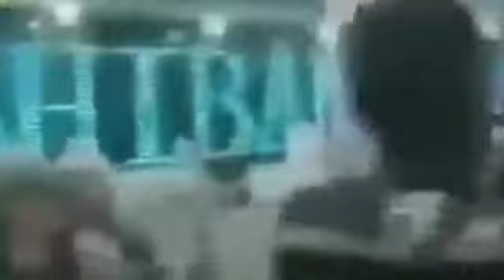Qualifying an exam will not make a person professionally effective. # IAS Shailesh Kumar Yadav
Palash Kalita is a Life Skills Counselor, Cognitive Behavioral Therapist (CBT), Columnist and Writer. He writes regularly in dailies and weeklies and provides solutions to life’s problems. Often he appears in TV talk shows as panel member. His mission is to remove mental pain, suffering and problems of life by means of providing necessary life skills through one to one personal counseling, coaching sessions and workshops. His clients involve from students to professors to doctors to I.A.S/A.C.S officers to house wives. So far he has reached thousands of people of different ages and different professions across the state and the North Eastern region. He is the writer of MANASHIK JANTRANAR PARA MUKTI- JIBANAR EK NATUN JATRA, ANUPRERANA and APUNIO AKASH SUBA PARE.

May contact him on 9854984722